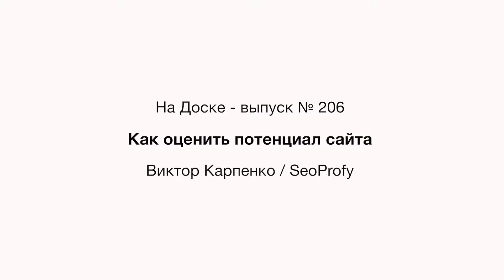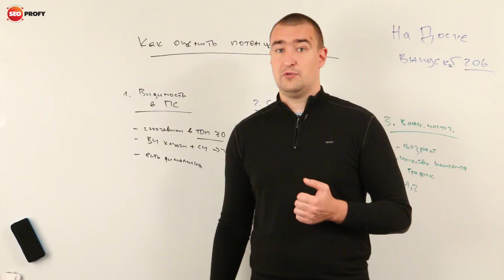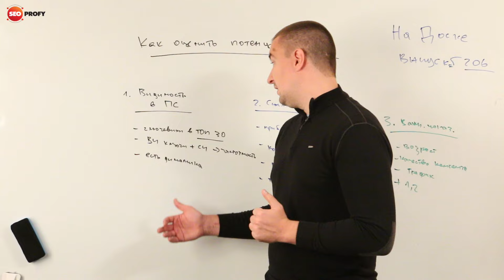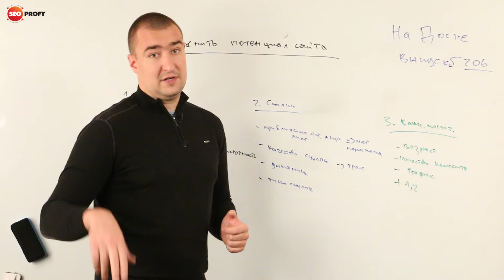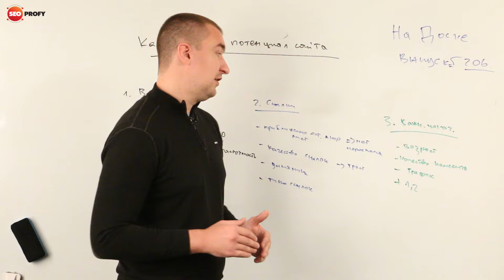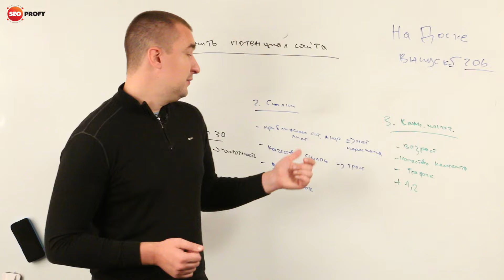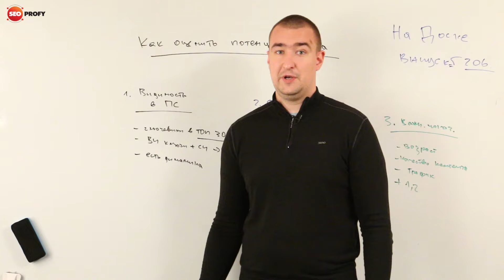Как оценить потенциал сайта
В видео про то, как:

- оценить потенциал сайта
- на что обратить внимание при беглом анализе сайта
- перед тем, как браться за продвижение или покупку сайта

Если у вас есть вопросы, смело задавайте в комментариях к видео или к статье